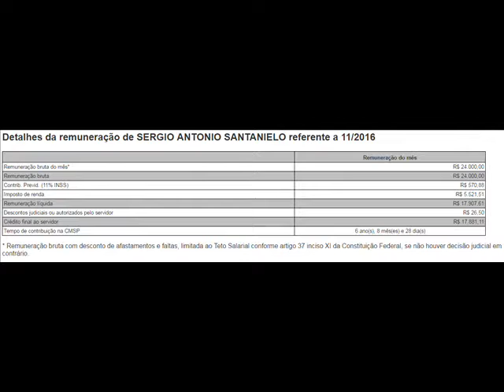Vereador favorece com alto salário SERGIO ANTONIO SANTANIELO $ 24 000,00